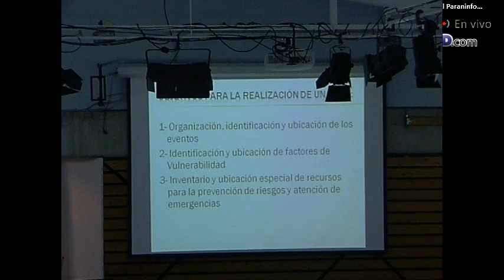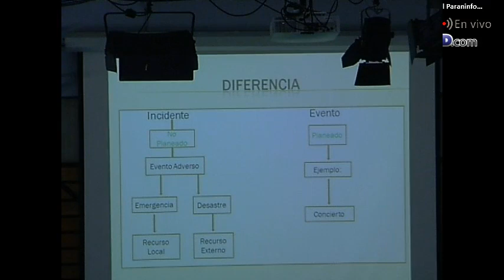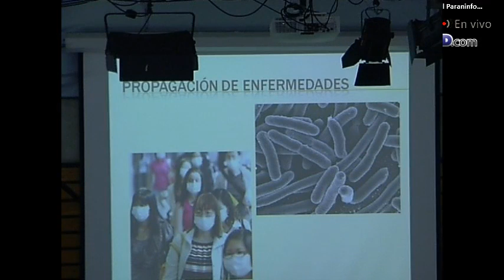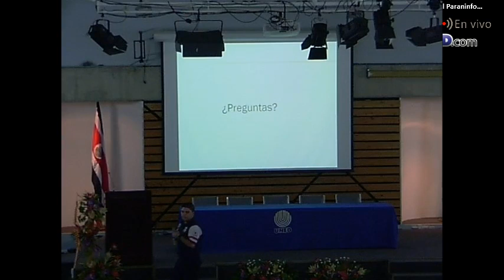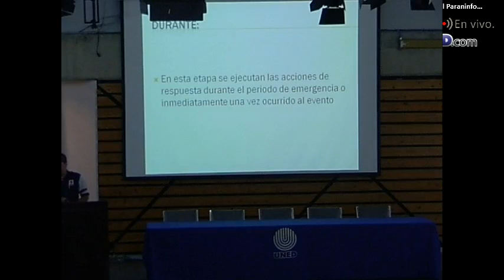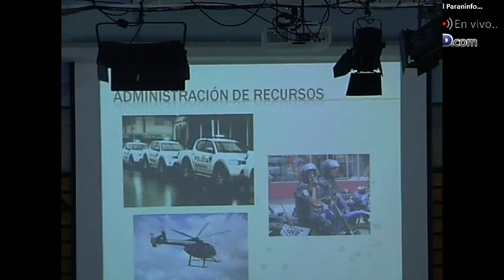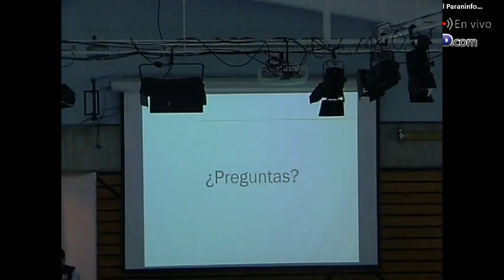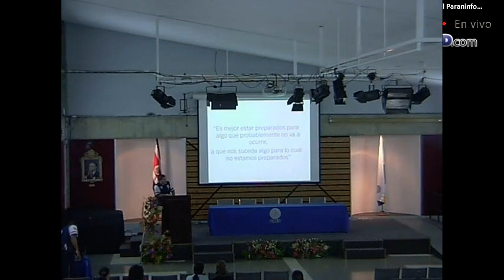Centro de Salud Ocupacional Plan de Emergencia Familiar y Comunal